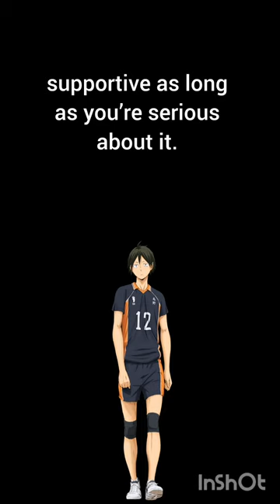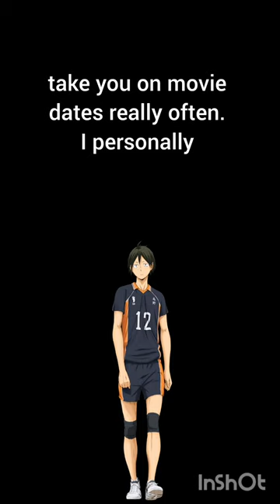Yamaguchi Relationship Headcanons